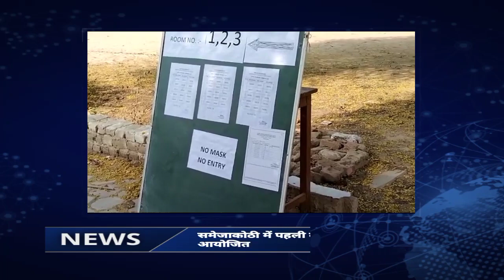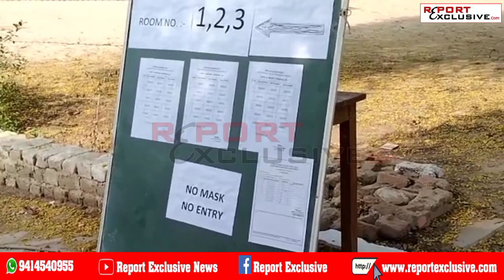Sriganganagar : Hostel Owner K L Yadav | रिद्धि-सीधी colony श्रीगंगानगर | Radha Krishan hostel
sriganganagar : होस्टल संचालक k l yadav | रिद्धि-सीधी colony श्रीगंगानगर | radha krishan hostel.

k l yadav sriganganagar radha krishan hostel sriganganagar hostel kand sriganganagar girls hostel krishan lal yadav sriganganagar श्रीगंगानगर में होस्टल संचालक गिरफ्तार के एल यादव गिरफ्तार रिद्धि-सीधी कॉलोनी श्रीगंगानगर sriganganagar hostel news श्रीगंगानगर होस्टल की खबर police arrested hostel owner k l yadav k l yadav arrested sriganganagar hostel full news श्रीगंगानगर होस्टल खबर report exclusive news report exclusive. sriganganagar : होस्टल संचालक k l yadav | रिद्धि-सीधी colony श्रीगंगानगर | radha krishan hostel..